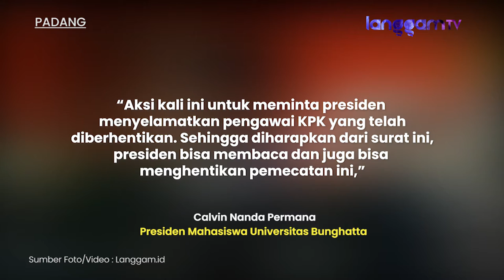Selamatkan 57 Pegawai KPK, Koalisi Masyarakat Sipil Sumbar Kirim Surat ke Presiden